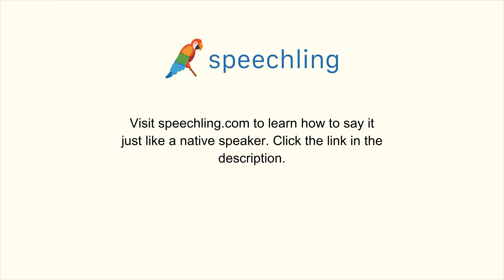フランス語で"前の"の発音の仕方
男性コーチ
Précédent

女性コーチ
Précédente

前の

前の